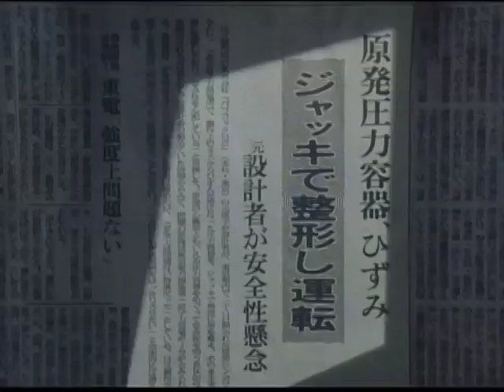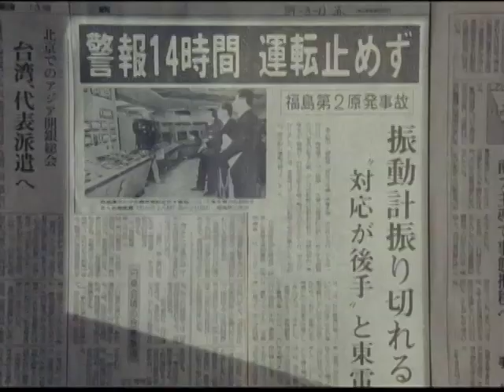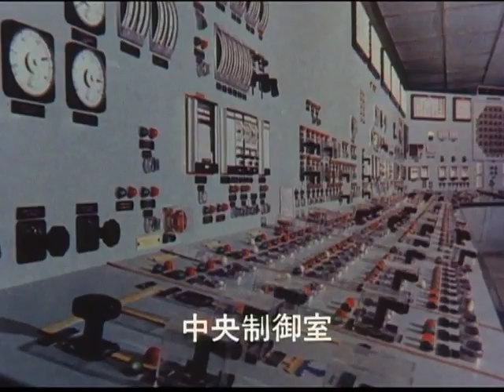『あしたが消える』福島第一原発22年前。 設計技師田中三彦氏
「８月６日（土）から渋谷ユーロスペースで緊急公開！映画『あしたが消える-どうして原発？-』の衝撃インタビュー！」

『あしたが消える』福島第一原発4号機設計技師、田中三彦氏衝撃のインタビュー映像！!
どうして、日本は22年前のこの時期に"原発問題"を解決しておかなかったのだろうか。
22年前の1989年5月26日に公開された原発ドキュメント映画である。
この映画公開が意味する22年間という数字にはとても深い意味が有り、当時ソ連のチェルノブイリ原発事故が起こって3年後の出来事で、"原発事故"に全世界が恐怖を抱いていた。
そして今年3月、この『あしたが消える』が予言したかのように福島第一原発メルトダウン事故が発生してしまい、現在の日本は無数の放射能により被爆した子供たちが学校に通っているという恐ろしい日々が今起きているのかもしれない。
『あしたが消える』は、この時期だからこそ"原発"について改めて考えさせられる、映画である。。